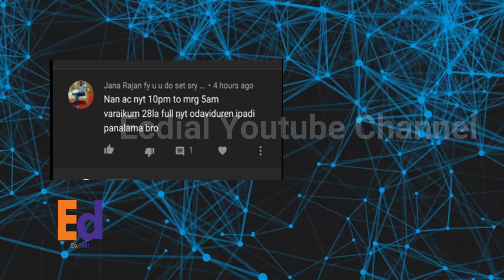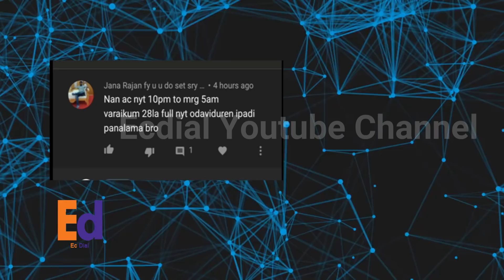இரவு முழுவதும் ஏசி போடலாமா?🤔🤔😍👇 | AC RUNNING TIME IN TAMIL| ECDIAL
ECDIAL CHANNEL MAKING AWARENESS ABOUT AIRCONDITIONER, FRIDGE, WASHING MACHINE, AND OTHER HOME APPLIANCES.

                                                                 Responsibility Disposal